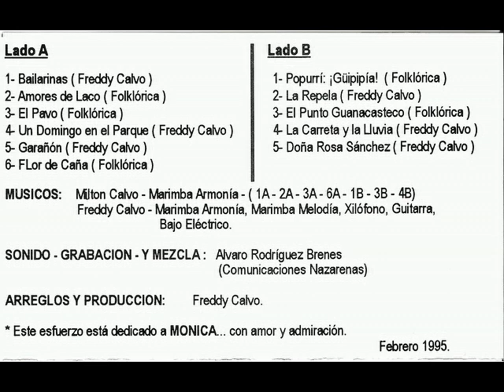Freddy Calvo - Marimba - Musica Costarricense en Marimba, Costa Rica (1995) Cassette Tape